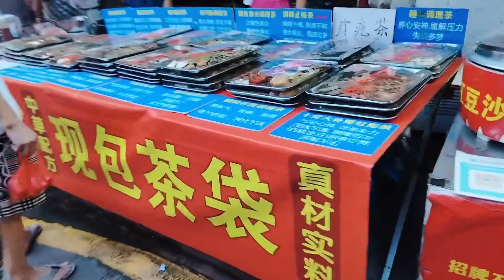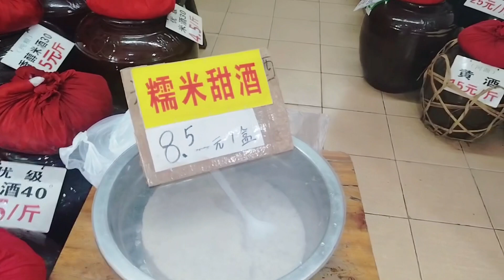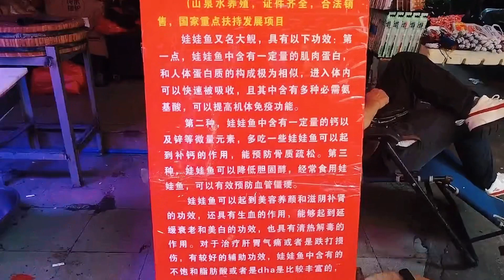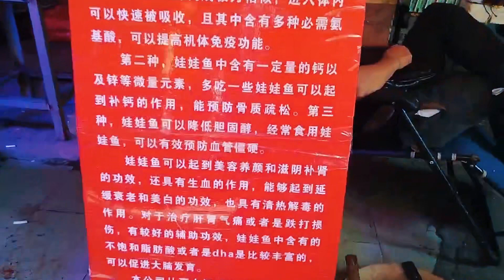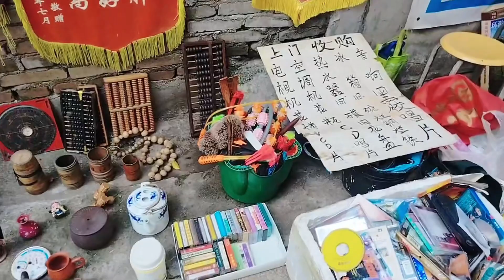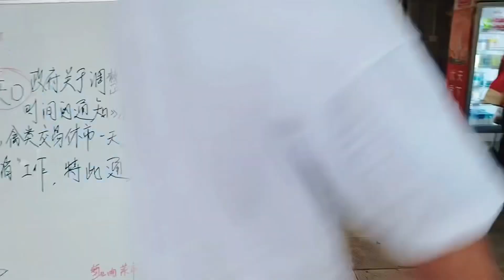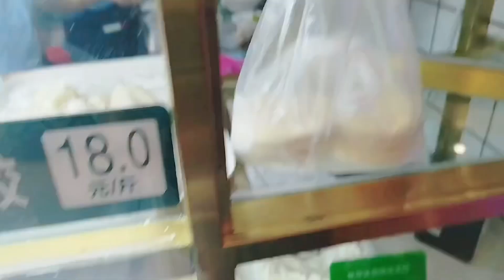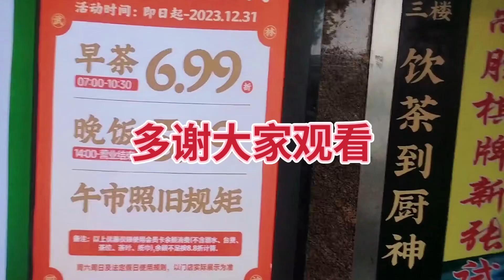廣州南華中路塹口市場，重新裝修開業乾淨衛生寬敞，最新國慶節廣州街市物價